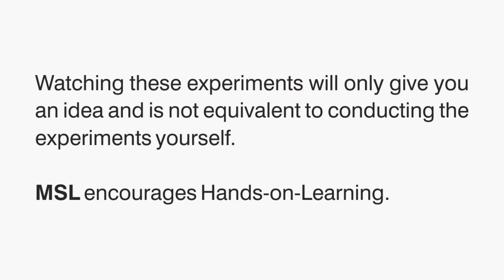Synthetic Fibers-Rayon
Mobile Science Lab gives a demo on Rayon